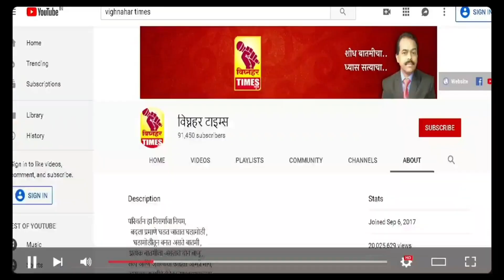शिंदे सरकारच्या माध्यमातून जुन्नर, मंचर,खेड,आळंदी व शिरूरसाठी दहा कोटी रुपयांचा निधी मंजूर-आढळराव